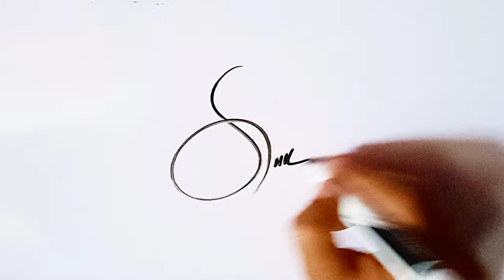S letter signature style | Signature style of my name S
Thanks.